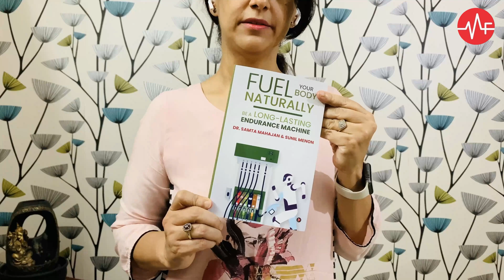Benefits of Bromelain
Bromelain supports faster recovery from injuries. Bromelain is present in a higher concentration in the stem of pineapple. It helps in digestion as it breaks down protein. It relieves the symptoms of indigestion, gas, heartburn.